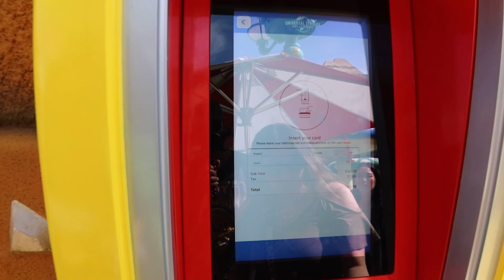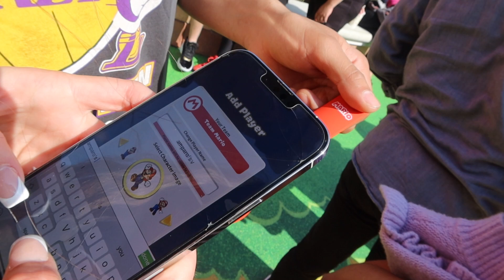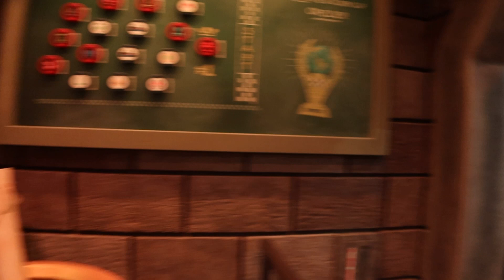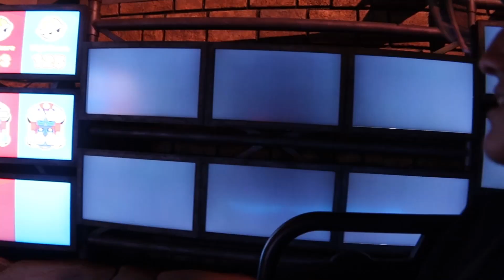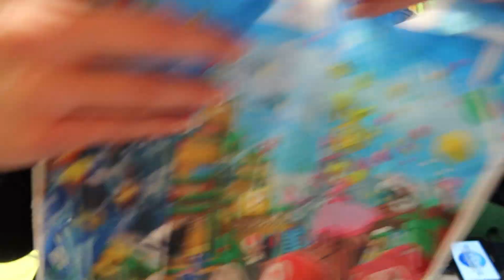We went to SUPER NINTENDO WORLD!!! | amparo's vlogs.